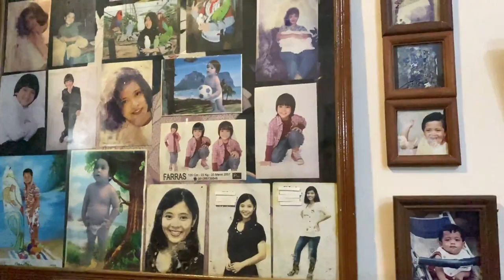BUKBER di rumah farras | bongkar aib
bukber kali ni dirumah farras

follow LIFIA SOCIAL MEDIA ...